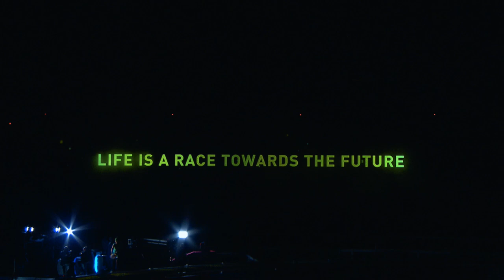Dubai World Cup 2022 - Race Day & Closing Ceremony - Meydan